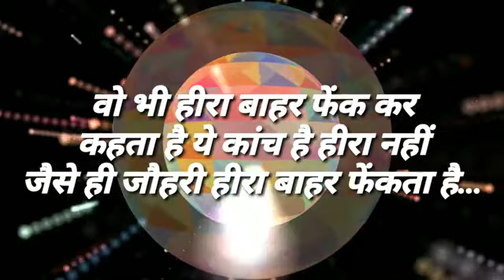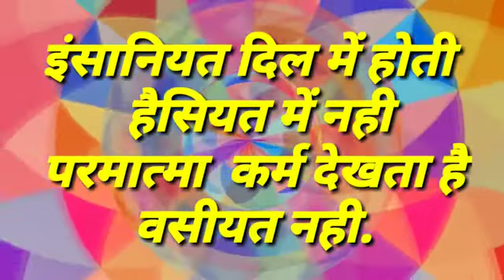अनमोल ज्ञान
Video from arpit sharma telling u all must watch this video